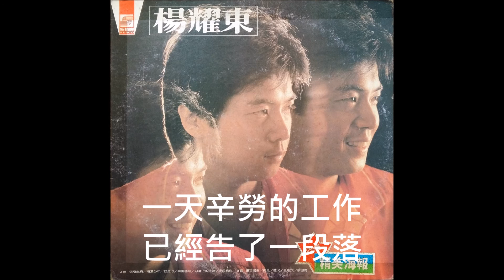楊耀東 - 營火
楊耀東  1982《怎麼能夠》B3.營火